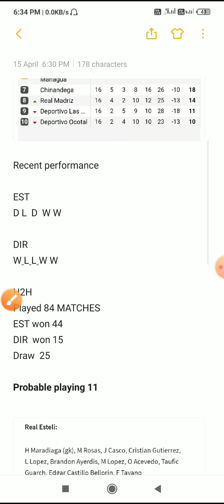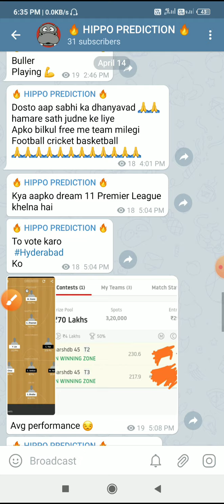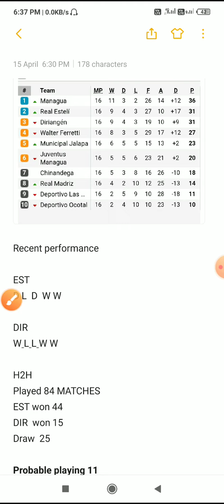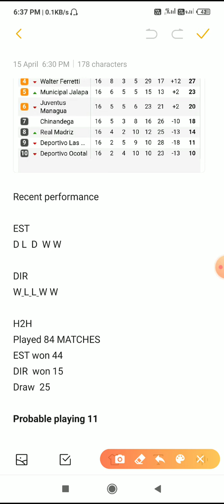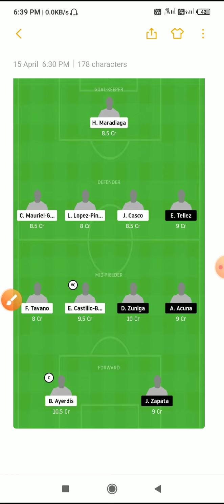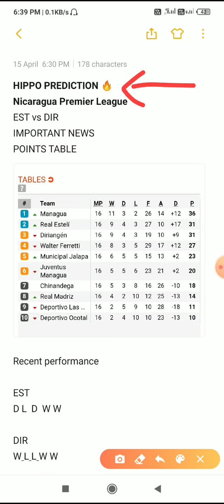EST vs DIR best small Leagues team 🔥 and cpt /vc picks